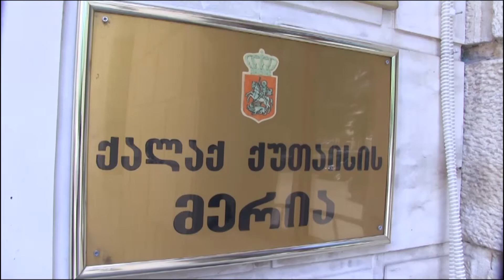კონკურსში მხოლოდ ერთი კანდიდატი ზურა მარგველაშილი მონაწილეობდა